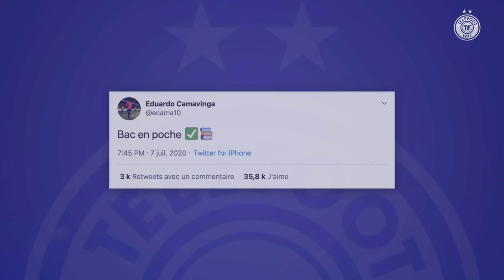Zlatan met KO Cristiano Ronaldo ! - La Quotidienne #692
Le Milan renverse la Juventus !
Arsenal tenu en échec par Leicester !
Olivier Giroud enchaîne avec Chelsea !
Eduardo Camavinga a eu... son Bac !